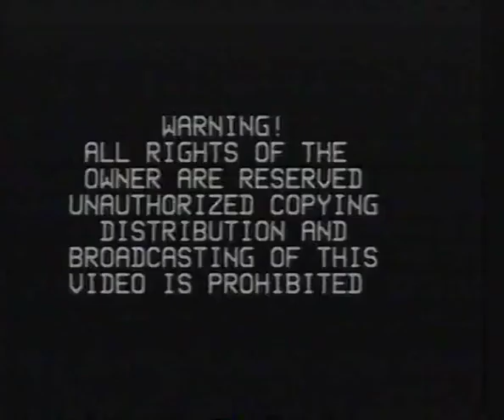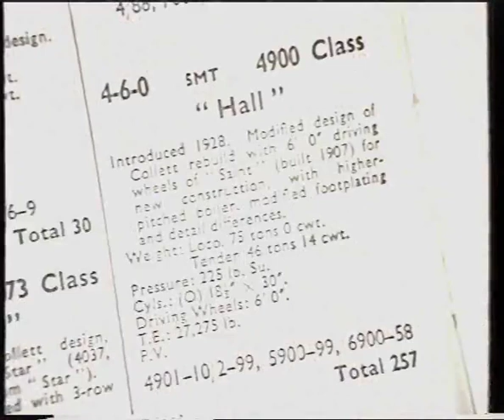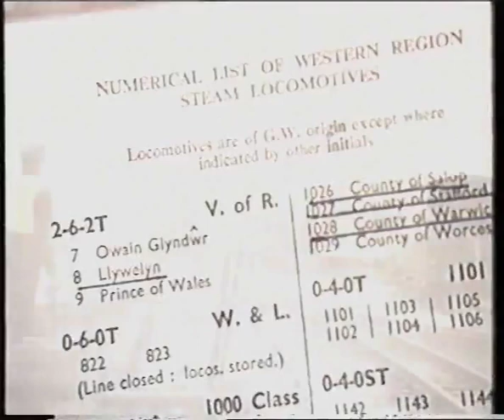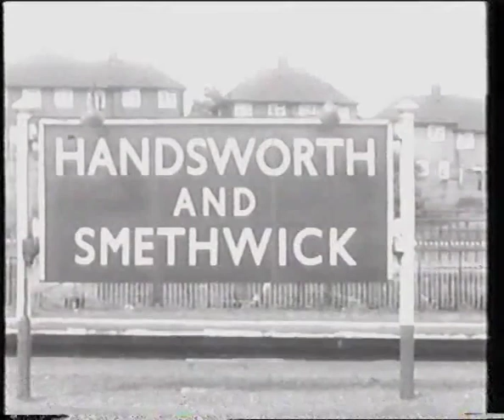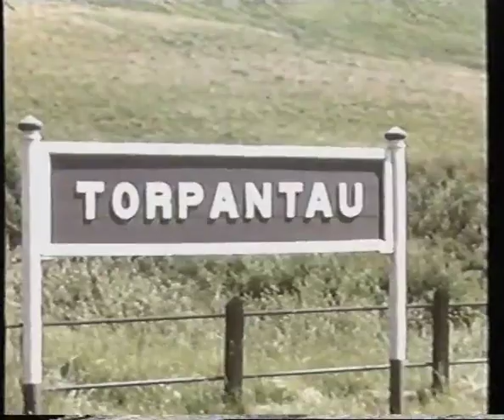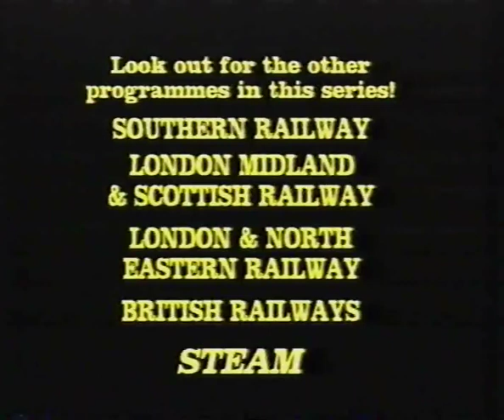G.W.R. Steam (1991 UK VHS)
Released by Castle Vision in 1991.

The Great Western Railway's steam locomotives have always been held in the very highest regard by railway enthusiasts - their copper-capped chimneys and brass safety valves were a unique "trade mark". Here we see them in action both today and yesterday, with rare archive footage from the 1950's and 1960's as well as contemporary action on British Rail main lines and preserved lines. Locomotives range from small tank engines to glamorous named express locomotives such as "Hinton Manor", "Defiant" and "King George V" in locations spread throughout the territories of the old G.W.R.